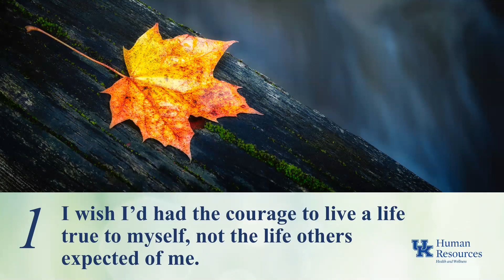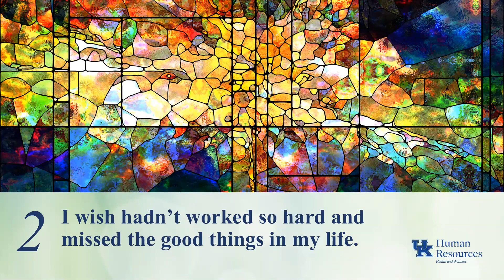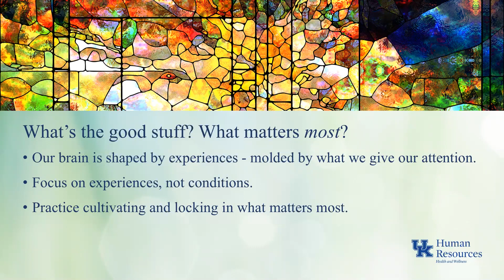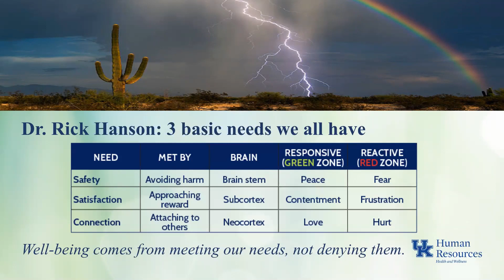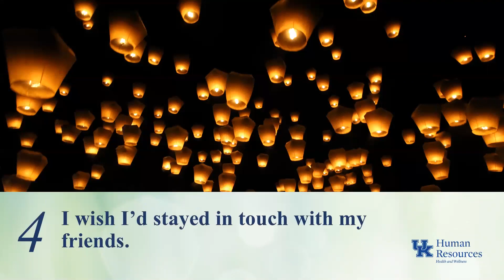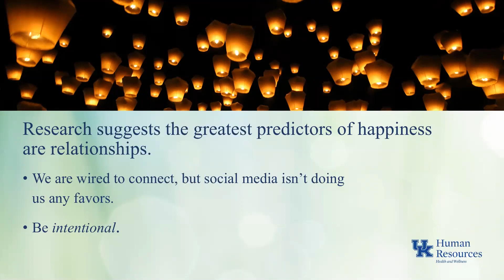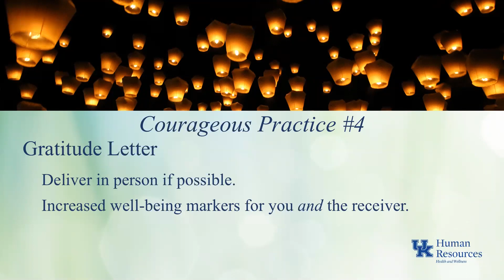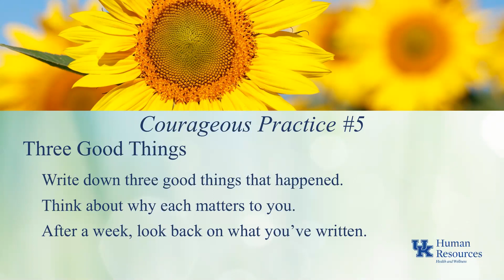University of Kentucky Wellness Week 2018 Keynote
Keynote presented by Amy Rodquist-Kodet, MA, NBC- HWC,Wellness Specialist & Health Coach for the University of Kentucky HR Health & Wellness Program. The “Gratitude” video by Louis Schwartzberg referred to in the presentation can be found